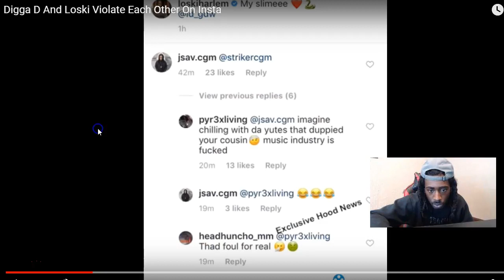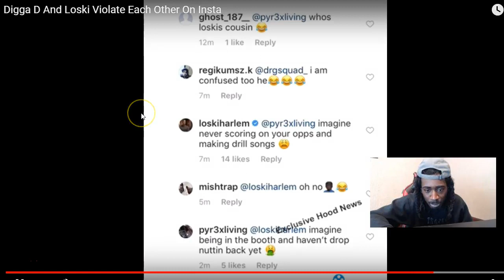Digga D And Loski Violate Each Other On Insta (UK Drill Reaction)🤔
Digga D And Loski Violate Each Other On Insta (UK Drill Reaction) Unscripted reaction/commentary.